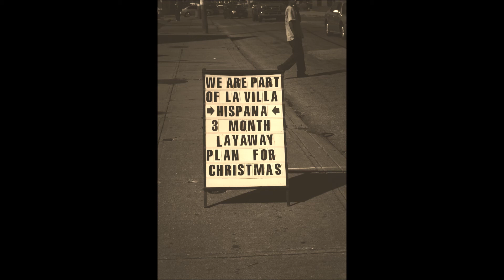AlexandraPagan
Cleveland, OH
Oral Narratives of Latin@s in Ohio. Project directed by Elena Foulis, Ph.D.